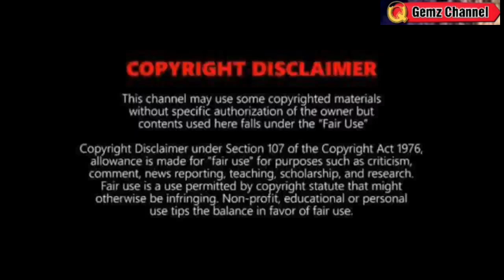WEATHER UPDATE TODAY | APRIL 26, 2023EVENING | BAGYO AT LPA FORECAST UPDATE